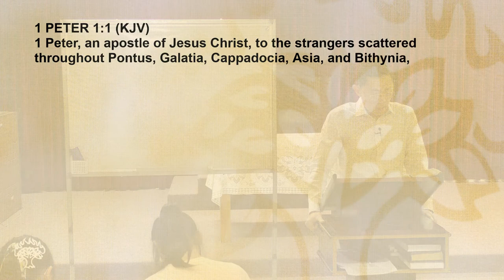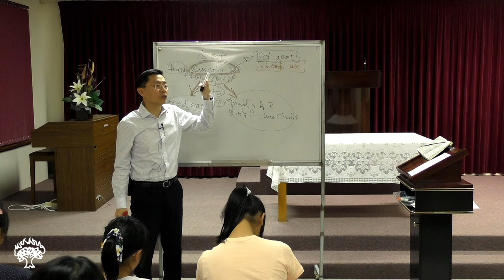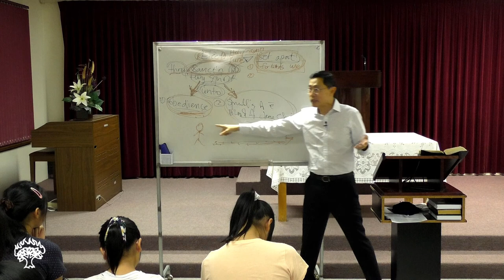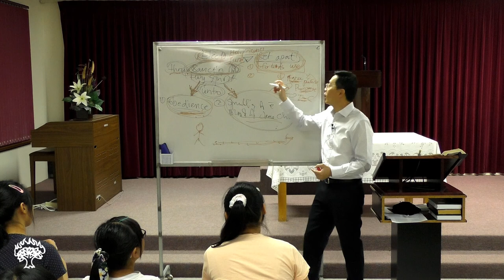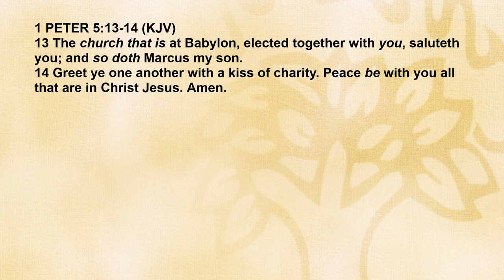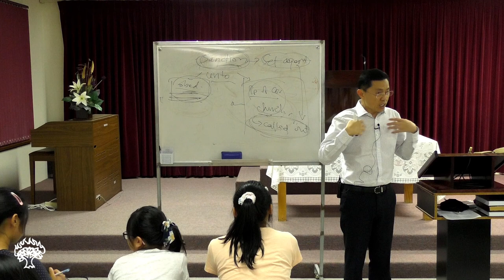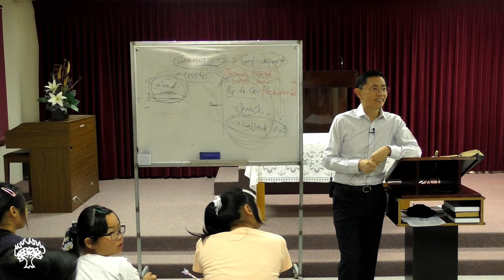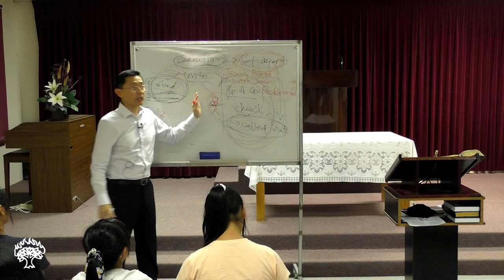Elected Unto Sprinkling Of The Blood Of Jesus Christ - 1st Epistle Of Peter Series | Rev Joseph Poon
Elected Unto Sprinkling Of The Blood Of Jesus Christ

Bible Passage (KJV): 1 Peter 1:1-2 – (00:00)

QUESTIONS
Q1. What does the Sprinkling of the Blood of Jesus Christ point to? Where is this found in the Bible? What are the key concepts? – (27:28)

Q2. Give examples in the Epistle of 1st Peter. – (52:30)

Q3. What does the Sprinkling of the Blood of Jesus Christ mean for us today? Where can I best fulfil this purpose of God in electing me? How does this look like? – (56:51)

Bible Passage (KJV): 1 Peter 1:1-2

1 Peter, an apostle of Jesus Christ, to the strangers scattered throughout Pontus, Galatia, Cappadocia, Asia, and Bithynia,

2 Elect according to the foreknowledge of God the Father, through sanctification of the Spirit, unto obedience and sprinkling of the blood of Jesus Christ: Grace unto you, and peace, be multiplied.

Series on the 1st Epistle Of Peter YF